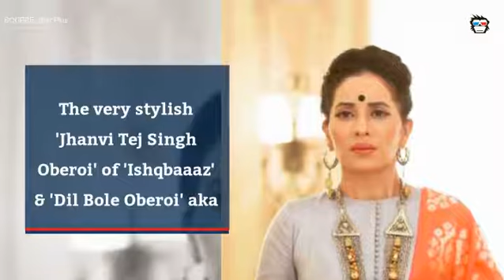Ishqbaaaz: Om & Rudra's mother Mreenal Deshraj & Angad Hasija are gym partners!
The very stylish 'Jhanvi Tej Singh Oberoi' of 'Ishqbaaaz' & 'Dil Bole Oberoi' aka Mreenal Deshraj plays the mother of two sons 'Omkara Singh Oberoi' and 'Rudra Singh Oberoi'.